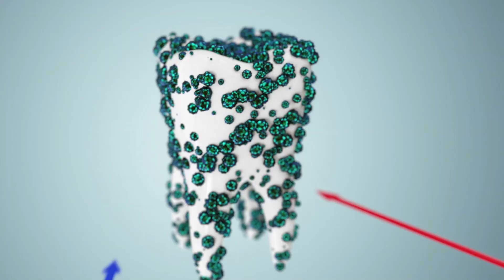Does Toothpaste Really Have Sugar In It?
Does toothpaste REALLY have sugar in it? Why do big brands add sugar to toothpaste? Why is sugar in toothpaste?